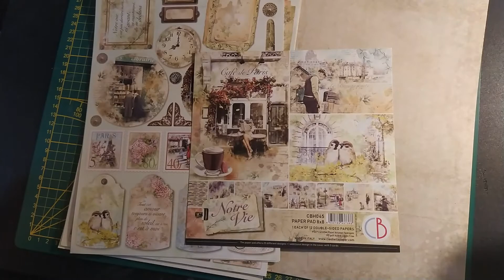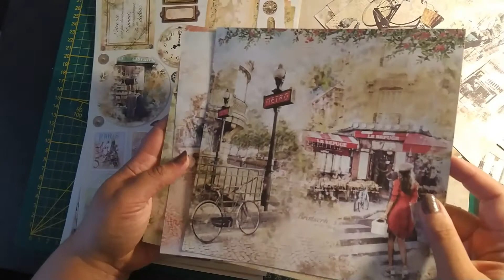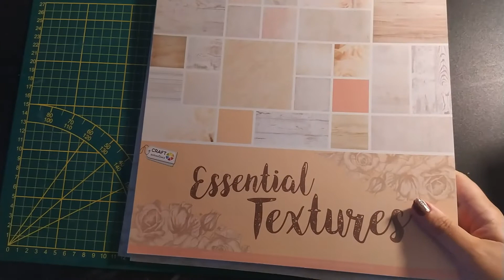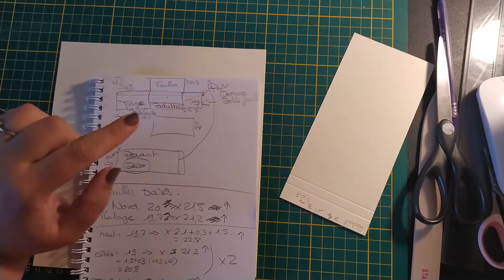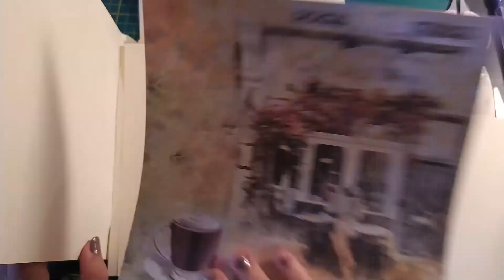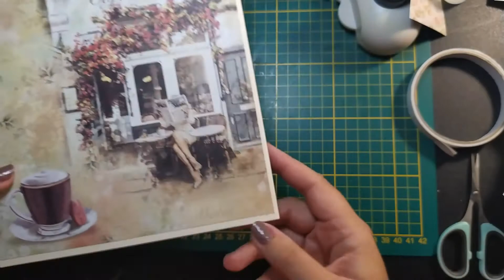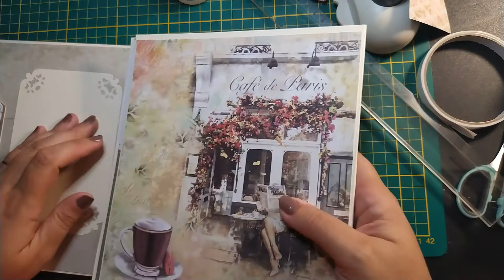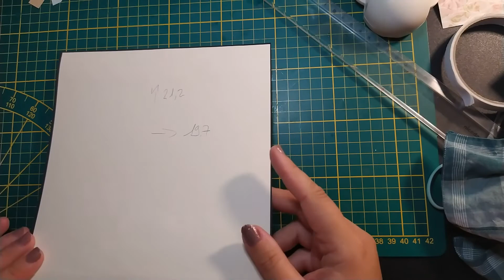Album NOTRE VIE CIAO BELLA : page 1 les rabats !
Toutes les infos à lire !

Nous sommes dans la création des pages avec pochettes appelées blocs ! il nous faudra 3 blocs mais vous pouvez en créer un 4ème si vous avez assez de papiers... ce qui ne fut pas mon cas !

Toutes les vidéos arrivent et surtout n'hésitez pas à me poser des questions, mon mail est dans le à propos et vos commentaires sont les bienvenus !

Bon scrap à bientôt

▬▬▬▬▬▬▬▬▬▬▬▬ MATERIELS  ▬▬▬▬▬▬▬▬▬▬▬▬▬▬

►Collection Notre vie A4 et 20X20
►Papiers : noir 210g et ivoire 160g clairefontaine, bloc all you need is design Action

►Distress Oxyde Vintage photo, encre noir colorbox
►Tampons bordures Action
► Colle All purpose Glue
► Blocs de fonds : Créative Paper Bordeaux, Vintage Adventures & Essential Textures Action
►Perles Action
► Double face Vaessen

▬▬▬▬▬▬▬▬▬▬▬ VIDÉOS ASSOCIÉES  ▬▬▬▬▬▬▬▬▬▬▬

Vous pouvez aussi me demander de refaire cet album pour vous et vous trouverez sur mon vinted de nombreux articles provenant de plusieurs lots achetés et que je ne vais pas utiliser : angel-nours77

Angel's Créa and co

Créée par Angélique